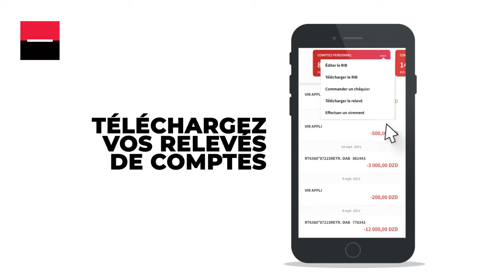Société Générale Algérie - Nouvelle APPLI SGA – Les services essentiels en beaucoup mieux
Avec la nouvelle APPLI SGA ! vous pouvez :
- Récupérer votre identifiant « ID » via SMS
- Télécharger vos relevés de comptes
- Commander votre chèque de banque